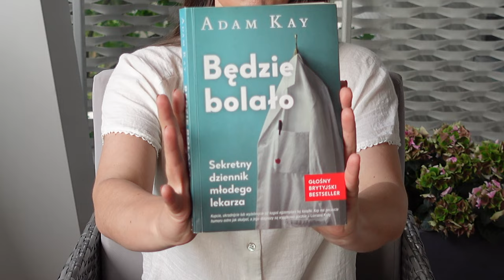"Będzie bolało. Sekretny dziennik młodego lekarza" - recenzja położnej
Ta książka ma nas przenieść do realiów brytyjskiego szpitala. Adam Kay - autor książki był ginekologiem. Był, bo z zawodu zrezygnował będąc już specjalistą. Sama książka może być ciekawa, zwłaszcza dla osób niezwiązanych z medycyną. Ale w tej recenzji opowiadam o tym jak czytało się ją będąc położną. To nieco inna perspektywa. Czy opisane przypadki są prawdziwe❓ Na ile obiektywna jest ta książka, a na ile to tylko krzywe zwierciadło, zniekształcone przez oczekiwania i punkt patrzenia autora❓

👉 Osoby zainteresowane konsultacjami ze mną online lub we Wrocławiu, zapraszam po więcej informacji: